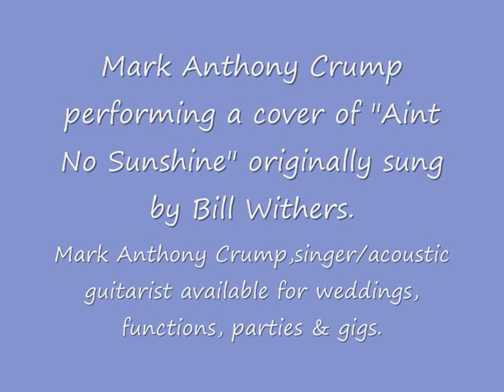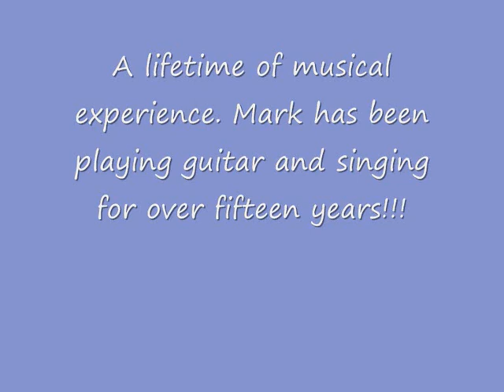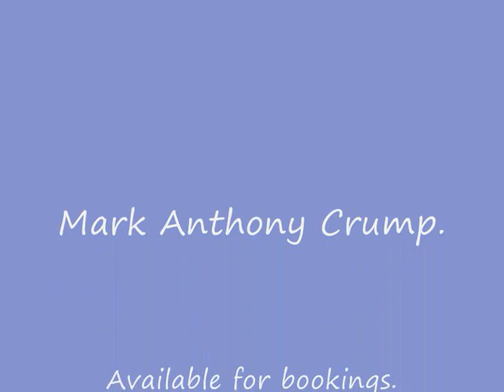Mark Anthony Crump, acoustic cover version of Aint No Sunshine by Bill Withers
Mark Anthony Crump, Singer/acoustic guitarist singing a cover version of aint no sunshine by Bill Withers.